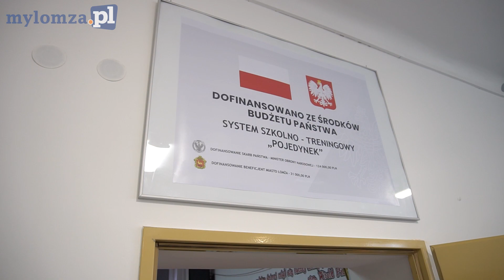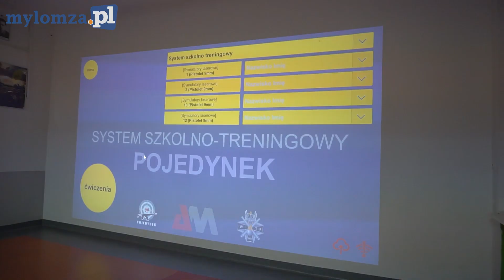W Łomży powstały wirtualne strzelnice